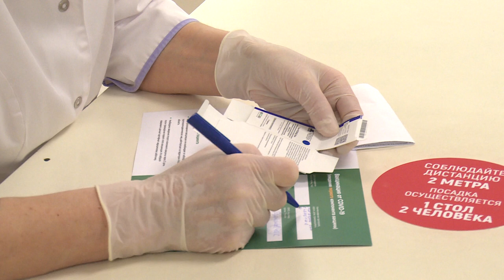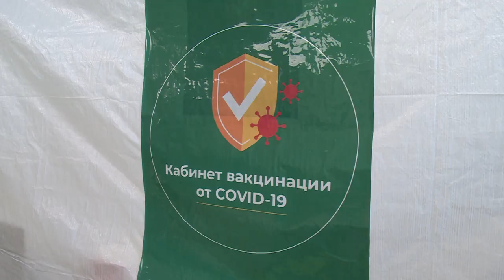ВАКЦИНАЦИЯ ОТ COVID-19 в «ГЛОБУСЕ» | ПРИВИВКА ПРОТИВ КОРОНАВИРУСА В ЩЕЛКОВО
Прививки по субботам. Начиная с этой недели вакцинироваться от коронавируса в Щелково можно без похода в поликлинику. В гипермаркете «Глобус» каждую субботу открывается дополнительный пункт вакцинации от COVID-19. В день открытия за первой дозой вакцины обратились 125 человек. Подробности в нашем следующем сюжете.